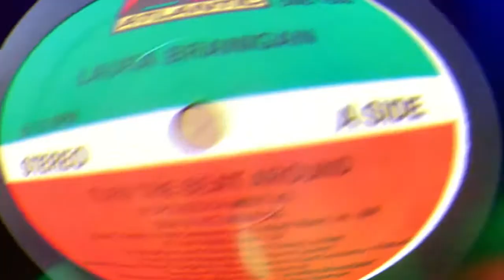LAURA BRANIGAN Turn The Beat Around EXTENDED REMIX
This post celebrates the music of the late great Laura Branigan. It is 16 years to the day since the world lost one of the great pop voices at the way too premature age of 52. Laura's career began in the late 70's but she broke through big time with 'Gloria' in 1982 - a worldwide hit. The rest of the decade would see her scale the pop chars with multiple releases.  There was an indefinable quality to Laura Branigan's tone - powerful and emotive - whether it be on a vibey dance pop song, or those big big ballads that she made seem effortless.  Here I have posted an extended remix of her cover of the Vicki Sue Robinson 70's classic 'Turn The Beat Around'.  Sadly Vicki Sue died at an even earlier age of just 45! There are many other clips of Laura Branigan on my channel and her music filled my walkman and turntable during the 1980's and beyond. Never forgotten!